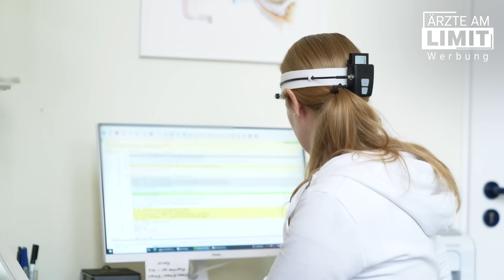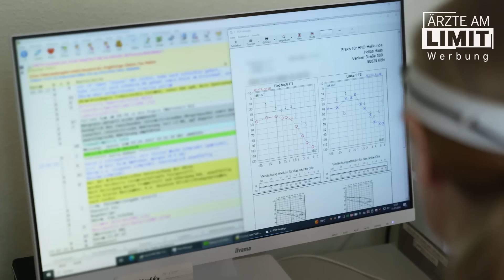HNO-Ärztin unter Hochdruck: Jede Minute zählt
Die HNO-Ärztin Nora Bertenburg aus Köln behandelt durchschnittlich 50 Patienten pro Tag. Eine Videosprechstunde kommt für sie nicht in Frage, da die Nähe und die direkte Untersuchung für die Diagnose unerlässlich sind. Die Bürokratie macht ihr jedoch zu schaffen. Sie sieht auch die Probleme des Personalmangels im ärztlichen Bereich sowie den zunehmenden Druck, der sie an ihr Limit bringt.